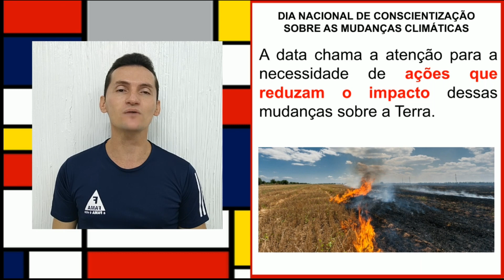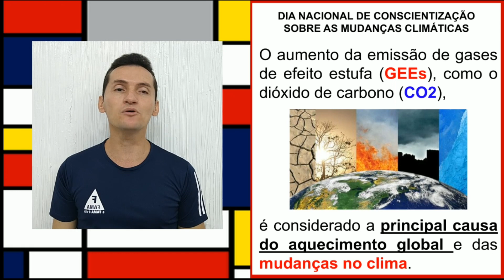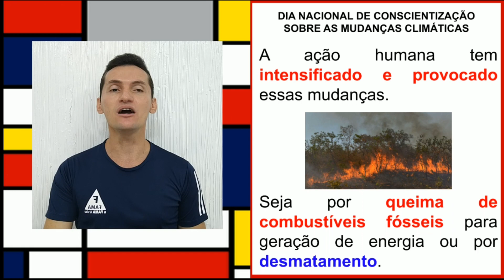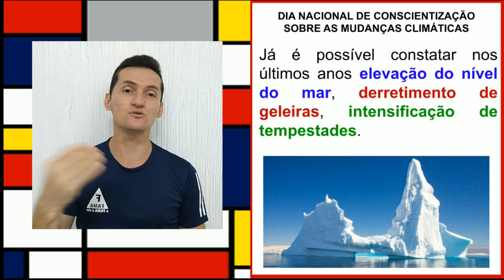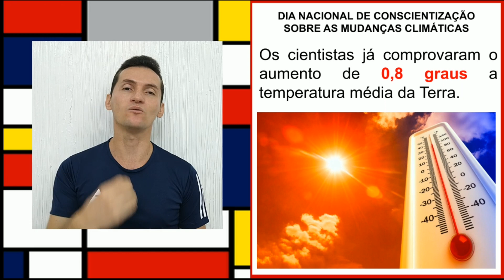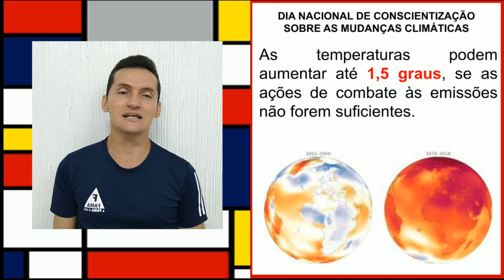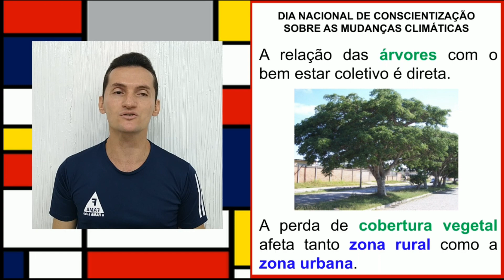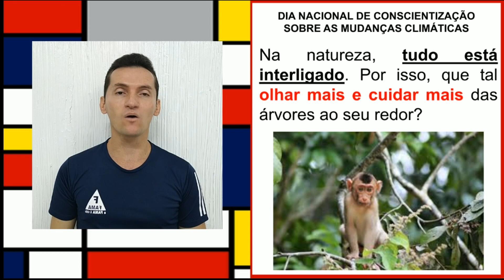4º ANO. ARTE: DIA NACIONAL DE CONSCIENTIZAÇÃO SOBRE AS MUDANÇAS CLIMÁTICAS. PROFº EURIDE. 17/03/2021